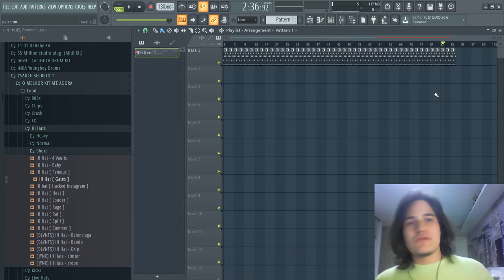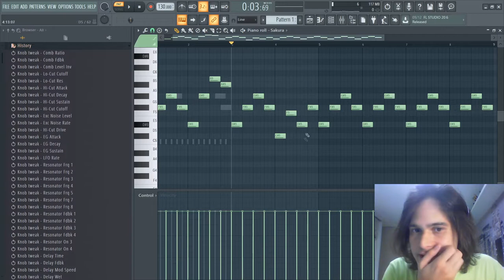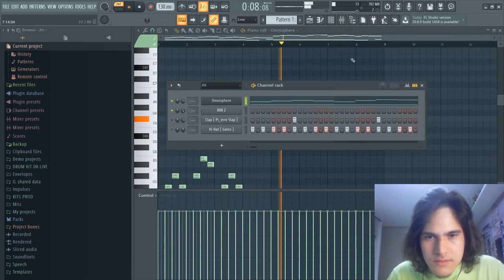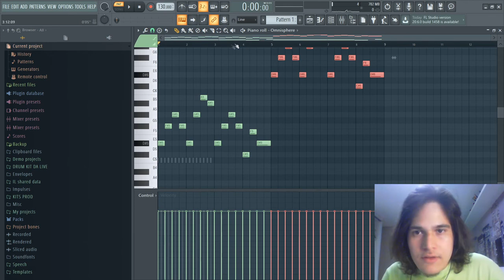ESSA É A IDEIA POR TRAS DO BEAT